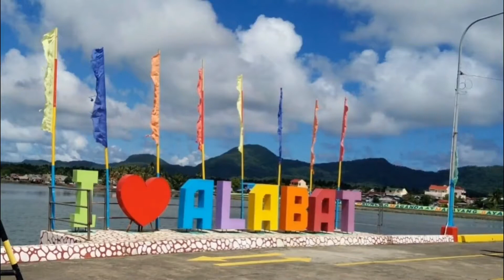Sinigang na Isda sa Calamansi at Talbos ng Kamote | Val Alabatin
Hi Guys.